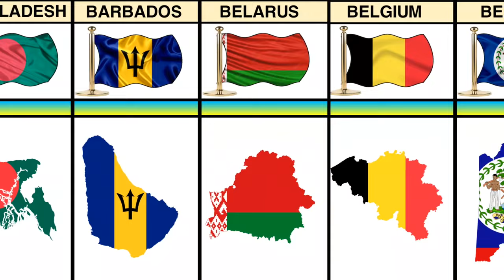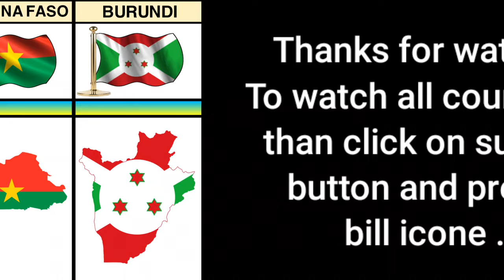All countries in the world names and maps | Alphabet countries names part 01